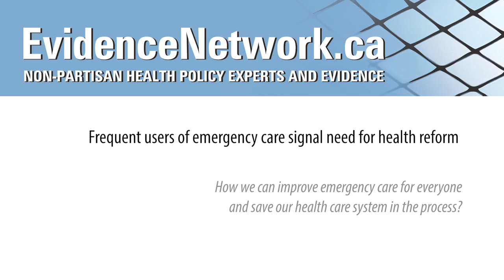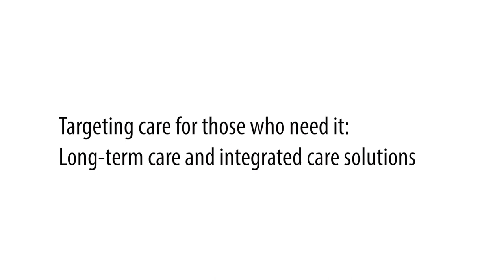Frequent users of emergency care signal need for healthcare reform, featuring Dr. Malcolm Doupe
How we can we improve emergency care for everyone and save our health system in the process?

Dr. Malcolm Doupe from the University of Manitoba addresses overcrowding at emergency rooms across Canada and provides possible solutions.